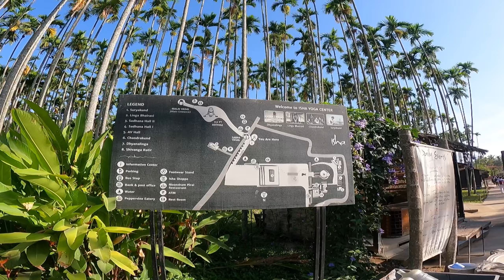Stay Experience at Isha Yoga Center | Exploring Isha Foundation | Coimbatore 2023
Stay at Isha Yoga Center is an experience for lifetime.

There's so much to tell you all, I don't know where to start with, also, what words should I use to explain. It was divine, pure and full of positivity.

In this vlog, I have shared my experience of Stay, exploring Isha Yoga Foundation Isha Yoga Center is at Coimbatore, Tamil Nadu.

Isha Yoga Center Coimbatore
- Coimbatore to isha yoga center
- How to reach Isha yoga center from Coimbatore
- Adiyogi Isha Shiva Statue
- How to stay in Isha Adiyogi Center
- Adiyogi Coimbatore Travel Guide
- Coimabtore Bus Timings for Isha Adiyogi Shiva Center
- How to reach Adiyogi from Coimbatore
- Isha Yoga Center Shiva Statute
- Isha Center Coimbatore Stay Booking
- Adiyogi Shiva Statue Complete Travel guide
- Buses Timings for Adiyogi Isha Yoga Center